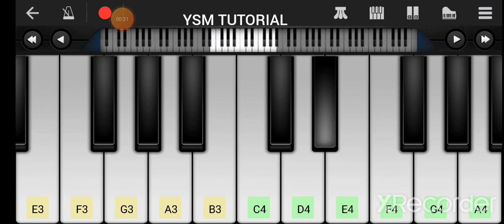the last ride - sidhu moose wala. perfect piano played by @ysm tutorial